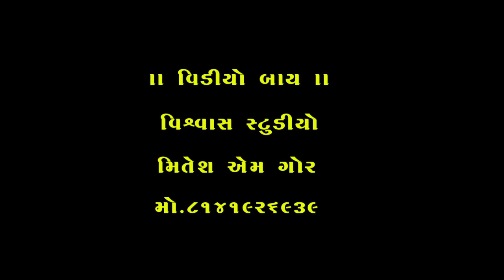PART-3 deshi muro videshi chhori kutchi comedy vasantmaraj pannu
kutchi comedy,
panudo kutchi comedy,
panudo,
vasant maraj panu,
panu kutchi comedy,
kutchi comedy video,
vasant maraj pannu kutchi comedy,
kachi comedy,
kutchi comedy panudo,
muro kaka
panudo comedy,
penudo new comedy
Pannu katchi comedy, pannu malika, rashik maraj ne pannu,
Kutchi comedy,  geeta ben rabari new song, kutchi, kutch, mundra, bhuj, gandhidham, kutchi comedy,
Gita ben rabari kutchi song, kinjal dave new song kutchi, kinjal dave, gita ben rabari, rashik maraj, dixit maraj, rona sher maa, char char bangdi vadi gadi, vasant maraj, kutchi comedy, kutchi comedy,
Kutchi Comedy_મોંજી પેયો મુરો_Moj,

deshi muro videshi chhori kutchi,
kutchi Comedy_મુરે જી મથાકોટ_Muro
MURO OBHO CHUTNI ME,
KUTCHI COMEDY,
mure ja viya kutchi comedy,
mure ji muri se mulakat kutchi,
// નવડા નત્તા માઁ || કચ્છી કોમેડી ફિલ્મ
mure jo apharan kutchi comedy,
qiè a dui_Vandhe Ja Viya_Kutch...
ખેતર વેકી ને ખાઇ વ્યો | રસીક મારાજ || ૫.
|| 4gog cusì 5281 (FCH II Bhajje...
Murejo Lakh Jo Love || Vasant Ma...
BHU 4S Uquz (Adha Muke Penay,

Kutchi Comedy
MURO OBHO CHUTNI ME K...
mure ji chutani jo parinam
panudo part 3
Kutchi Comedy
KUTCHI COMEDY FILM |
અધા મૂકે પેણાયો (Adha Muke penay,